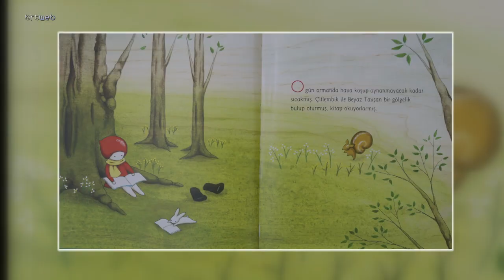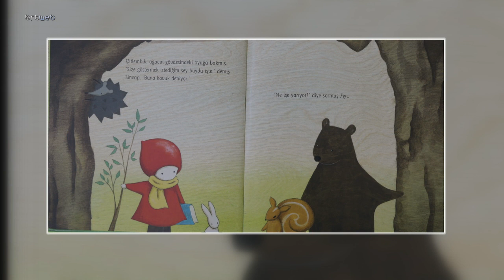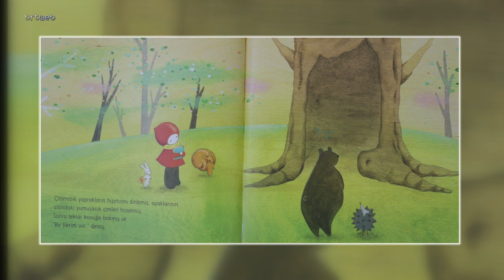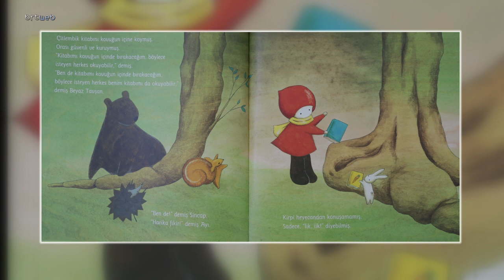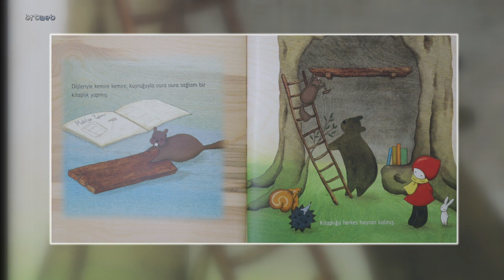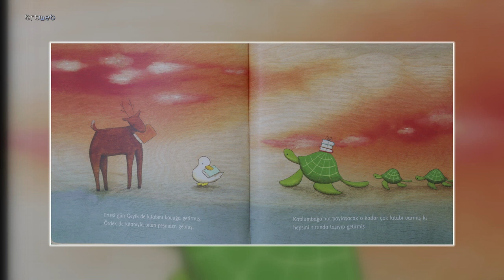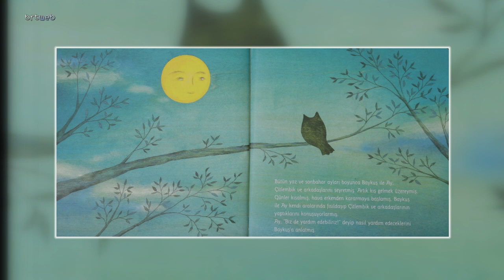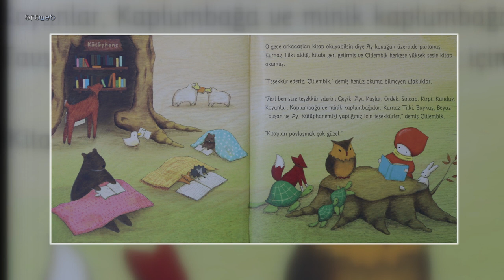Bir Dünya Masal 03.04.2022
Bir Dünya Masal  Çitlembik ve Kitap Okuma Ağacı